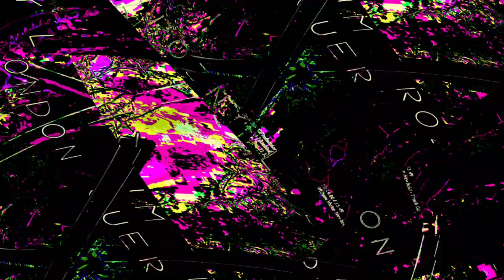[EPILEPSY WARNING] Movie 23 06 11 09h48m27s